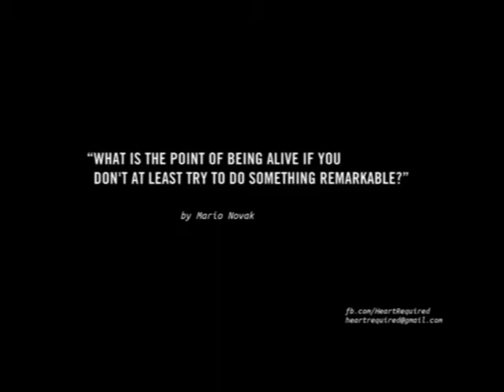Supplmentation and Strength Training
A frank and honest talk on supplments and training for strength.  Metanalysis